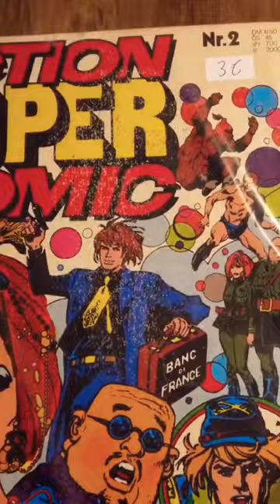flohmarkt update trödelmarkt playmobil comics dvd brettspiele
⚠️NEU⚠️
Wir sind jetzt bei DISCORD :
📘Die Freaks auf Facebook :
📷Die Freaks auf Instagram :
🎧Hintergrundmusik🔊
Ree_beetz,
Aries Beats,
DGtv,
Youtube Library,
Free Music Tunes (FMT), SolxceMusikOfficial,
Creative Commons,
Nihilore,
Infraction,
Computerbandit :